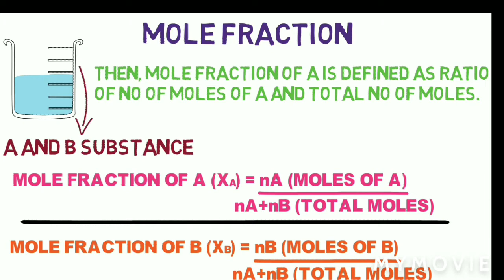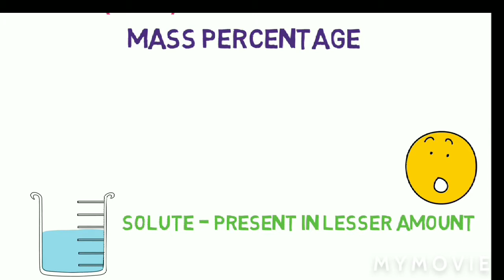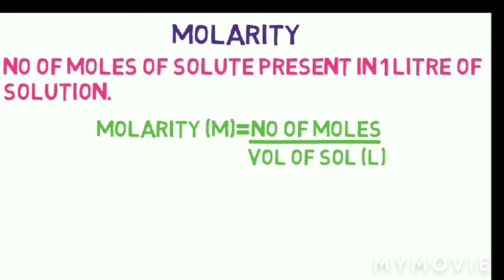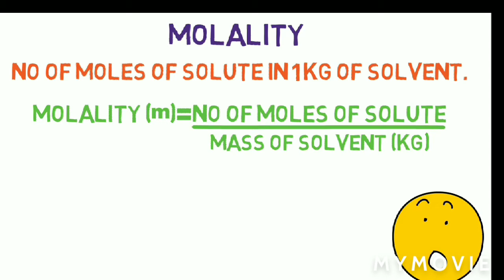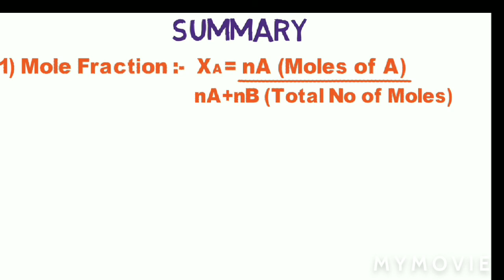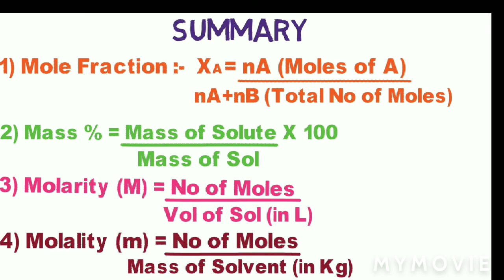Class 11th CHEMISTRY chapter 1 Some basic concepts of chemistry part 5